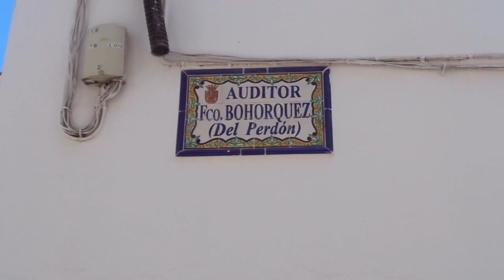Ubrique: Calle del Perdón, por Esperanza Cabello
Estado de la calle del Perdón en septiembre de 2015. Video realizado por Esperanza Cabello para la wiki "Calles de Ubrique".